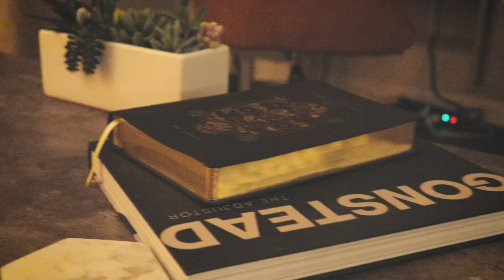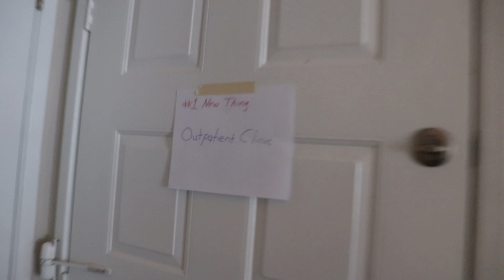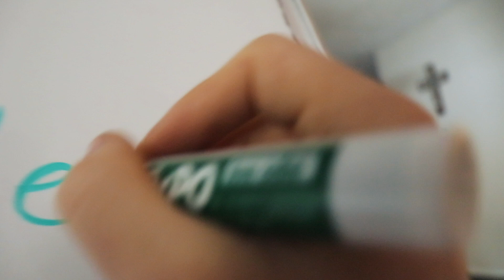Adjusting My Friend Alan for the First Time | Chiropractic School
MUSIC
(Intro) - Dreamer - Ikson
(Transition) - Le Jazz Cafe by Flero